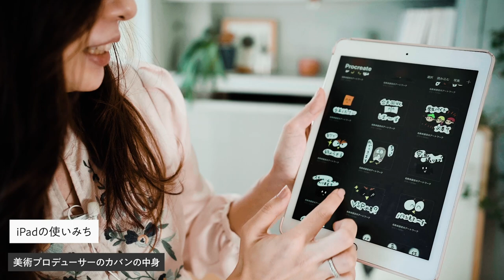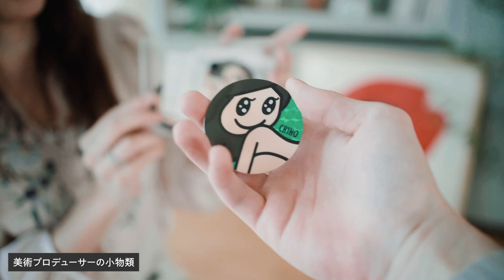【カバンの中身】美術プロデューサーのバッグの中身｜What's In My Bag?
今日の一言： カバンの中身 Vol.26

好きなコトに熱中していたり、真剣な眼差しで仕事に取り組む人のカバンには、いったいどんなモノが入っているのだろう。今回は美術プロデューサーとして、さまざまなイベントやブランドのアートディレクションをしている、佐藤千穂さんの持ち物を見せてもらいました！

■佐藤千穂（さとうちほ）

誰もが知る国民的人気番組の数々で「美術プロデュース」を全面的に担当。長年にわたりテレビ業界で培ったバイタリティと、独自の世界観を持つ。2017年、活躍の場をさらに広げるために独立。広告や映像、大手ブランドのパーティや展示会など、テレビの枠を超え、新たなムーブメントを生み出し続けている。

■カバンの中身のモノ（一部）

SAVE MY BAG（バッグ）：

iPhone ケース：

Apple Watch の耐衝撃ケース：

Beauty veilの日焼け止め：

白檀のお香：

※上記のリンクはAmazonアソシエイトを含みます（得た広告収入は取材費に充てています）

■目次
00:00 佐藤千穂さんについて
01:21 愛用するカバンについて
02:37 カバンの中身
09:04 メイクポーチの中身
11:02 小物ポーチの中身
14:51 小物類